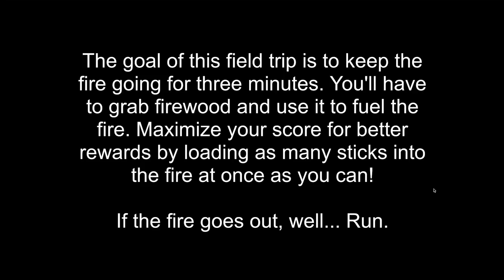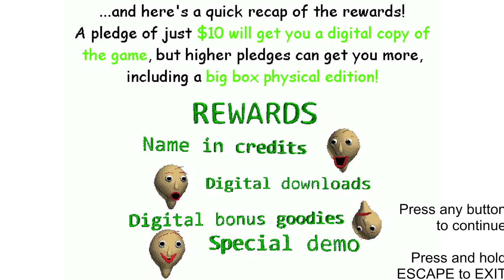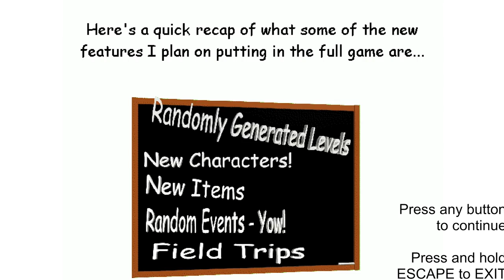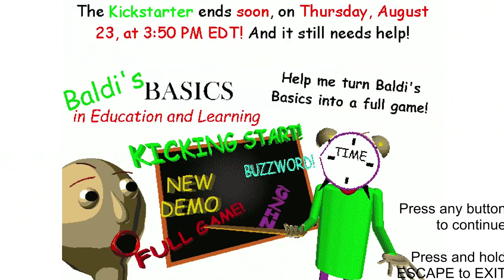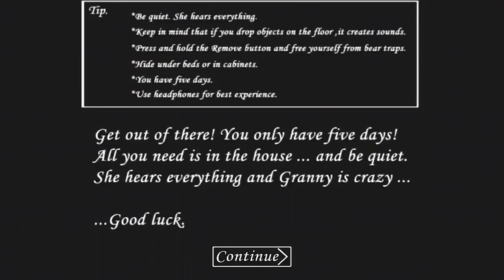Pear plays - 3 Scary Games #6